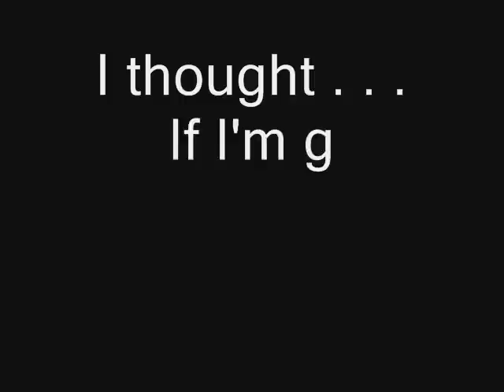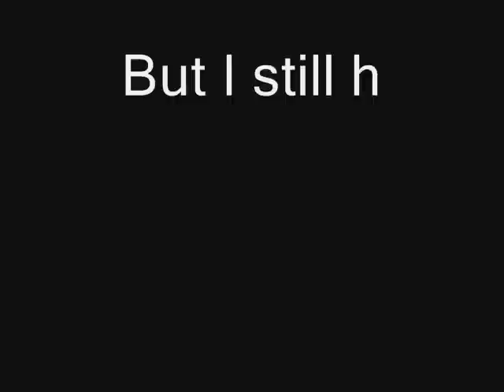August 16th: This is Late Because . . .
. . . I was removing carpet in my front room.  I'd like to say that my house it now carpet free but there is a splotch of blue in the closet where we keep our food storage, wherein is also found the last vestiges of popcorn ceiling.  I'm not moving my food storage to get rid of either.  That would be too much of a pain.

Since I spent all week prepping for this removal of carpet and all day Saturday removing it (and the pad, and the tack strip, and the nails, and the dirt) and all my free time (which wasn't much, I promise) on Sunday recovering from said removal, this video was late being put into post production.

Anyhow--Lizz is free to punish me.  I don't think she's going to be nice to me either.

Ministry of Magic, Tri Wizard LP (various and sundry parts of it in the background).

Natasha Bedingfield, Pocket Full of Sunshine.